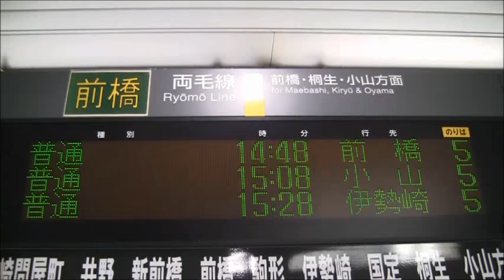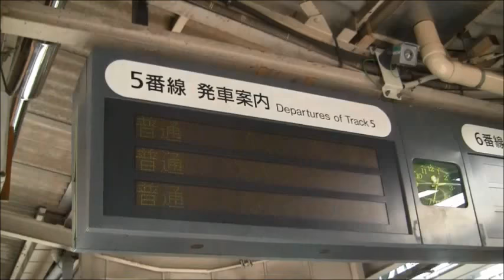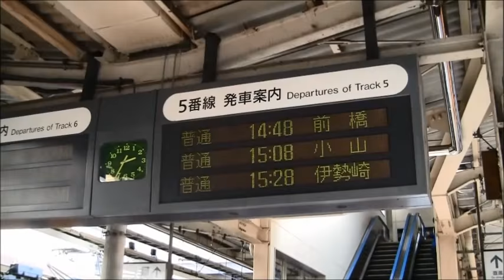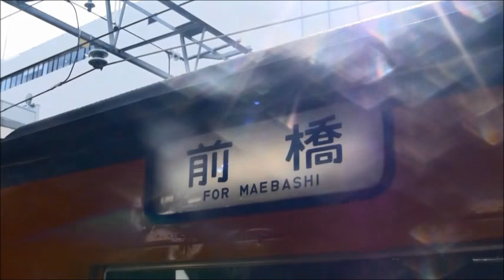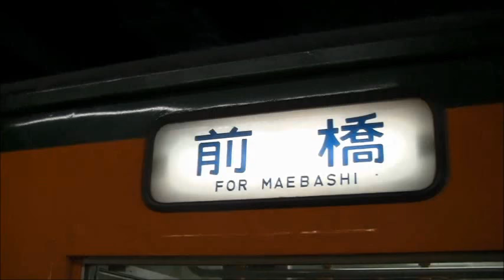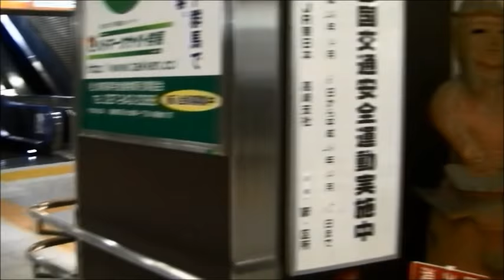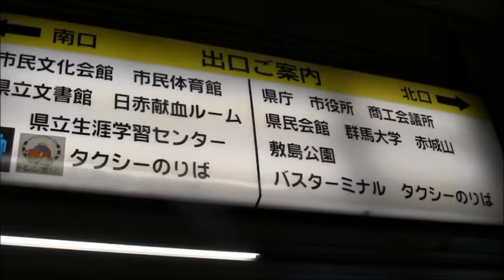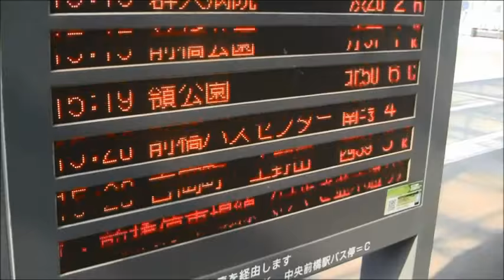両毛線115系前橋行（高崎→前橋）車窓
高崎始発前橋行の115系湘南色からの全区間車窓です。高崎-新前橋間は上越線を走行し、新前橋からは両毛線に入り、利根川を渡り、群馬県庁の前橋駅に到着します。
【収録内容】
高崎発(8:23)→高崎問屋町(12:20)→井野(14:45)→新前橋着 (18:56)/発(19:23)→前橋着(23:13)
This is the Ryomo Line train for Maebashi.
撮影：Phos movie/編集：gakuo1225